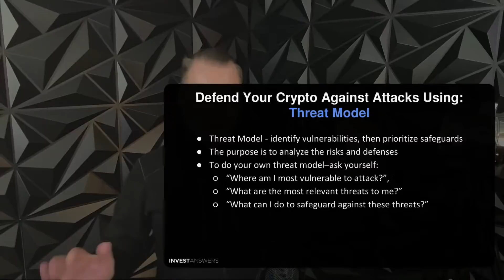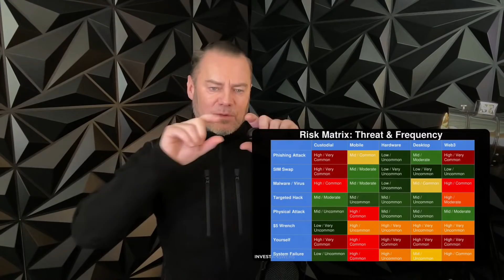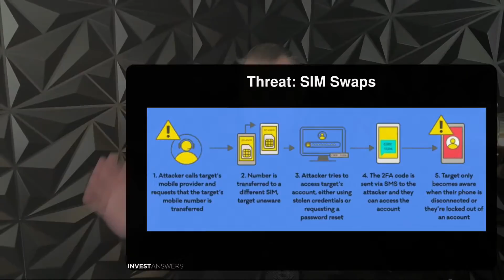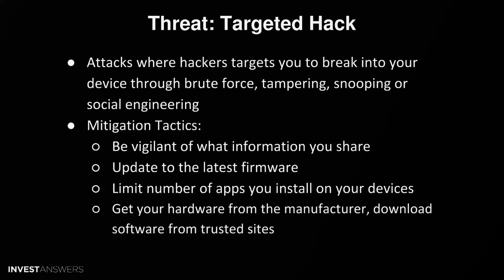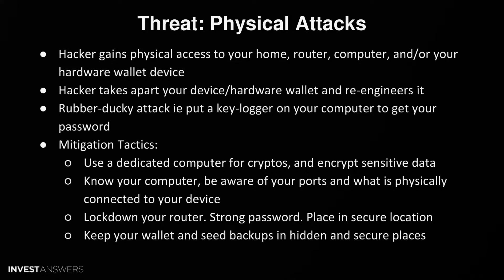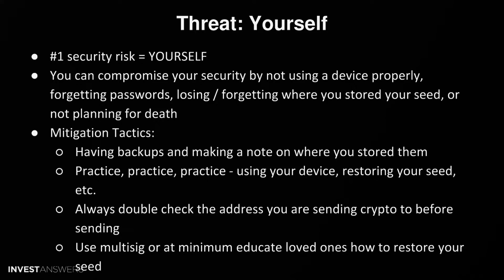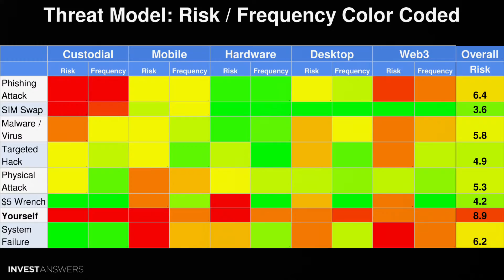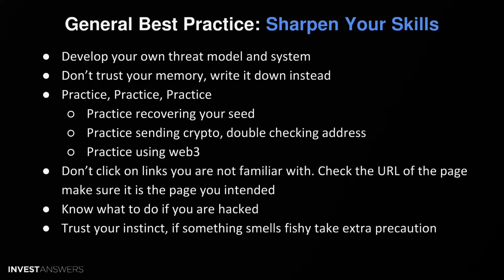Defend You + Your Crypto Against Attacks Using the IA Threat Model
00:00 Introduction - the threat vectors
02:10 Must-watch video for anyone in crypto:
02:40 Defend Your Crypto Against Attacks Using: Threat Model
03:35 Threat Model Example
04:19 Threat Model: Threat / Frequency = Risk Matrix
05:11 Threat: Phishing Attacks
07:01 Threat: SIM Swaps
08:30 Threat: Malware / Viruses
09:35 Threat: Targeted Hack
10:19 Threat: Physical Attacks
11:19 Threat: $5 Wrench Attack
12:40 Threat: Yourself
13:55 Threat: System Failure
14:39 Threat Model: Risk / Frequency Color Coded
16:09 Best Practices
16:15 General Best Practice: Backup Everything
16:40 General Best Practice: Harden Your Devices
17:15 General Best Practice: Harden Your Accounts
17:40 General Best Practice: Improve Yourself = sharpen your skills
18:28 Scammers Are Everywhere
18:50 Risks Reminder